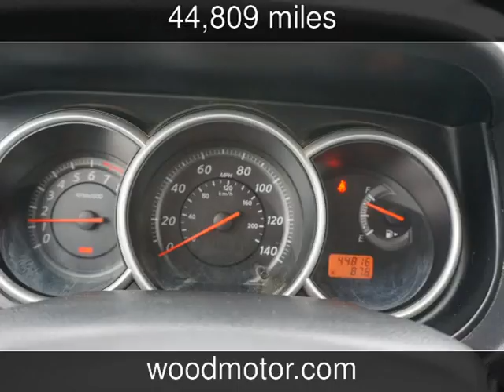2012 Nissan Versa S Used Cars - Harrison,Arkansas - 2017-02-04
See more details about this used car This 2012 Nissan Versa S with 44,809 miles is for sale at Wood Motor Company.